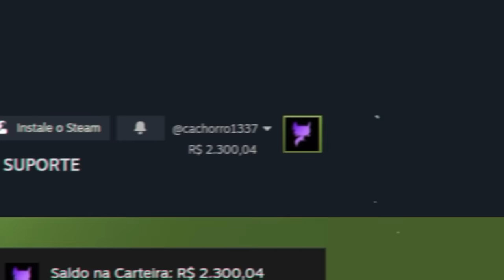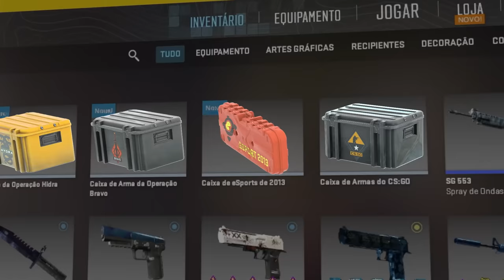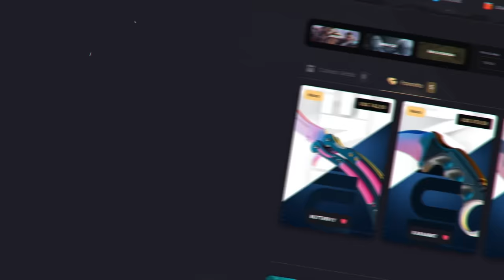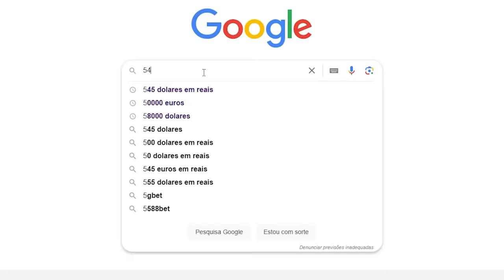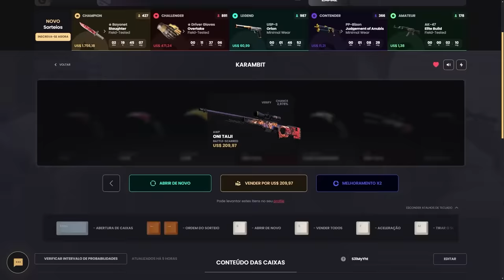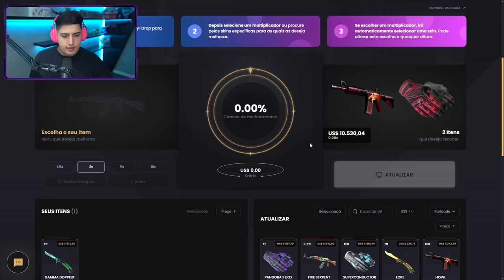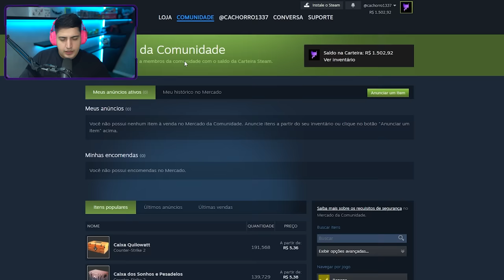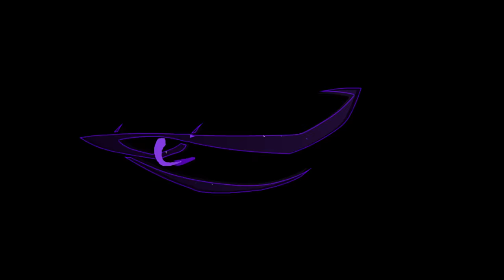ELAS CHEGARAM... AS NOVAS CAIXAS LENDÁRIAS do CS 2 (abri as 10 MAIS CARAS da história)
Gastei muita grana, mas abri as novas 10 caixas mais caras da história do CS 2.